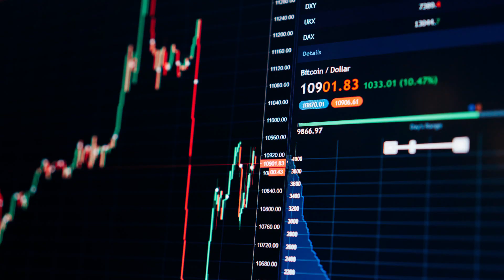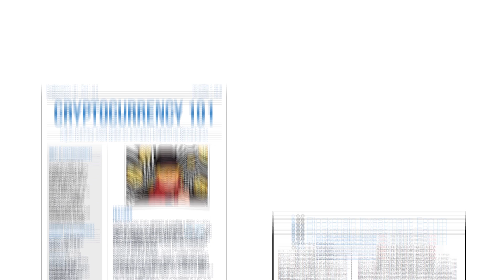Sarson Funds: Cryptocurrency and Digital Asset Investing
Learn about cryptocurrency and digital asset investing with Sarson Funds, an independent provider of cryptocurrency investment vehicles and digital asset market intelligence.

Sarson Funds investment products include:

- Large Coin Fund: Blockchain Momentum, a strategy driven Large Cap quantitative portfolio;

- Small Coin Fund: Fifth Khagan, LP, an actively traded Small Cap cryptocurrency portfolio.